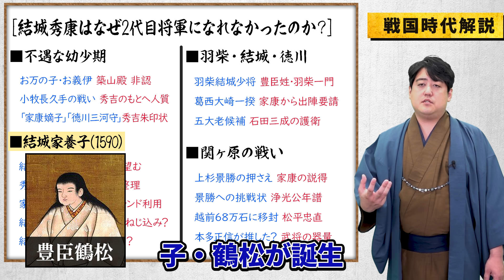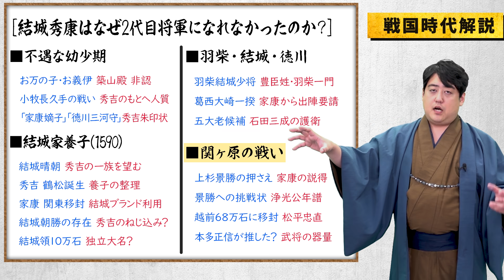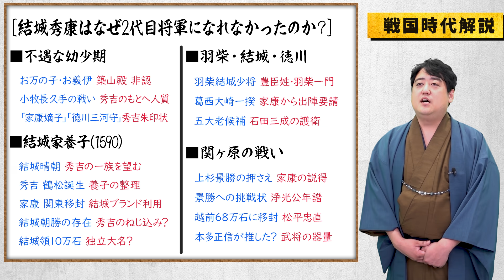結城秀康が将軍になれなかったのはなぜなのか？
▼参考文献
結城秀康の研究（小楠和正 著）
【目次】
00:00 前置き
00:56 不遇な幼少期
05:56 結城家養子（1590）
10:28 羽柴・結城・徳川
15:25 関ケ原の戦い

■協力
株式会社メディアエクシード